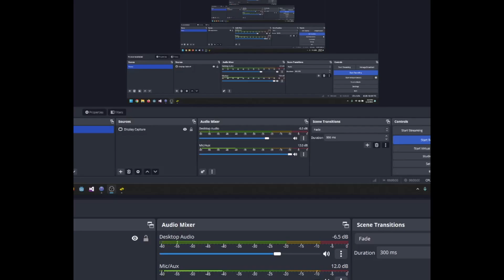You Won't Go Unrewarded | Castlevania: SOTN (w/ Commentary) [02]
Shoutouts to you for watching!